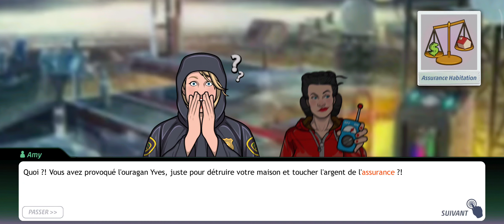L'Œil de l'Ouragan | Criminal Case Pacific Bay | GachaGames 🪐 fr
Victime : Peggy Pascal : Attaché à la tour météo, électrocutée.
Armé du crime : Électrocution
Tueur : Veronica Blade
Profil du tueur :
-Le Tueur boit du thé
-Le Tueur a un rhume
-Le Tueur porte un ciré
-Le Tueur est de groupe sanguin AB -
-Le Tueur est une femme
Suspects : Colonel Spangler | Rose Field | Veronica Blade | Susanna Towers | Andy Pascal